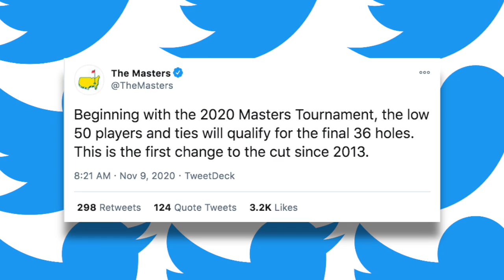The Masters Makes A Rule Change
Happy Masters Week!  The Tournament made a change to the weekend cut for the first time since 2013.